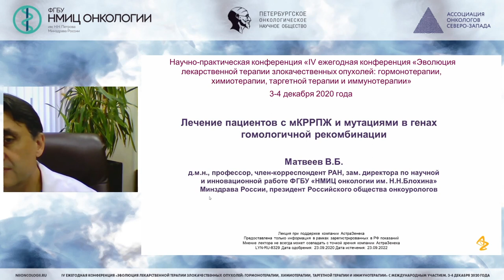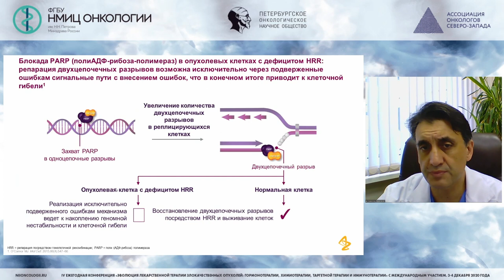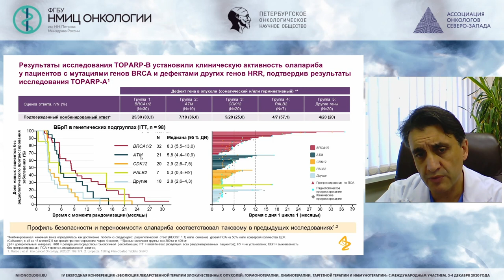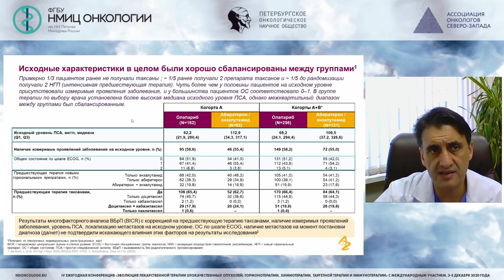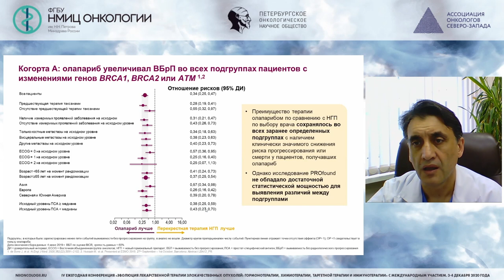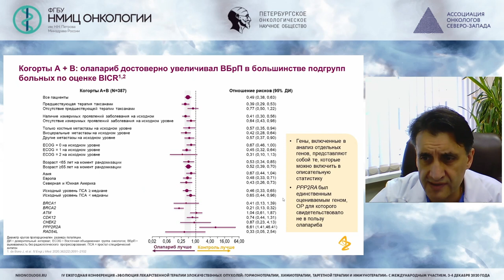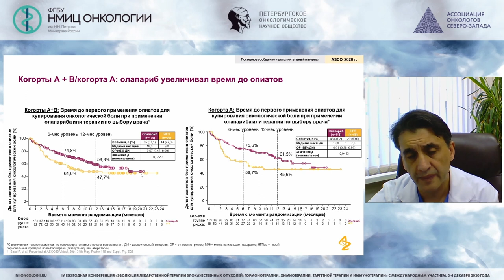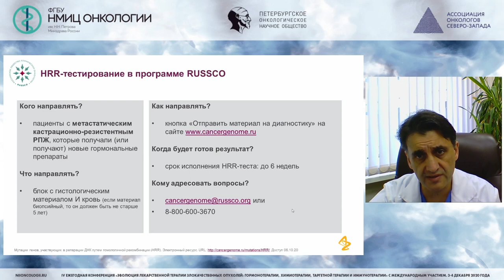Новая мишень для таргетной терапии мКРРПЖ: мутации в генах гомологичной рекомбинации (Матвеев В.Б.)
Матвеев Всеволод Борисович - заместитель директора по научной и инновационной работе ФГБУ «НМИЦ онкологии им. Н.Н. Блохина» Минздрава России, профессор кафедры урологии и андрологии факультета фундаментальной медицины МГУ им. М.В. Ломоносова, президент Российского общества онкоурологов, д.м.н., профессор, член-корреспондент РАН, г.Москва